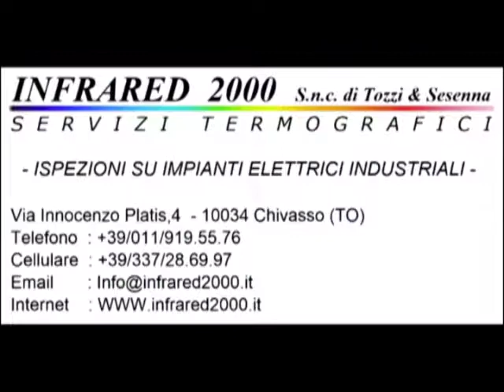Calcio Rivediamoli : Leini' - S.Cristophe 1-0